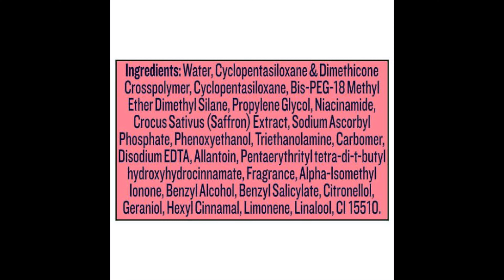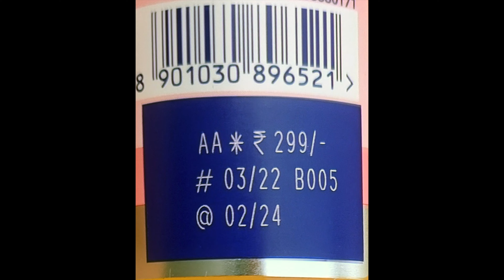Vaseline **Pros and Cons** Daily Bright & Calming Body Serum Spray | Honest Review | Try On | Kirti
Hi Everyone, In this video I'm going to do a review of Vaseline Daily Bright & Calming Body Serum Spray that i bought recently.

You can buy the Vaseline Daily Bright & Calming Body Serum Spray from Nykaa by clicking on the link:

Language: English and Hindi (India)